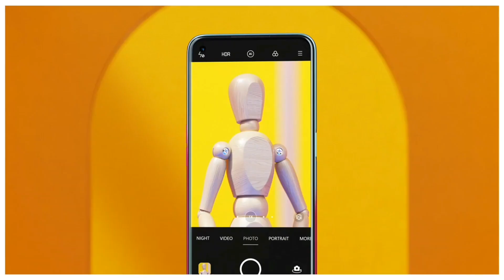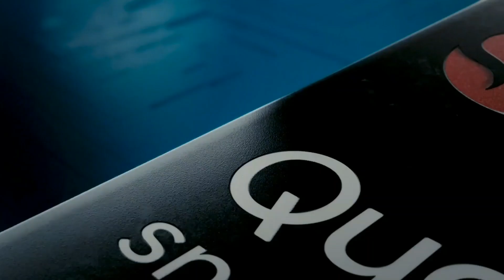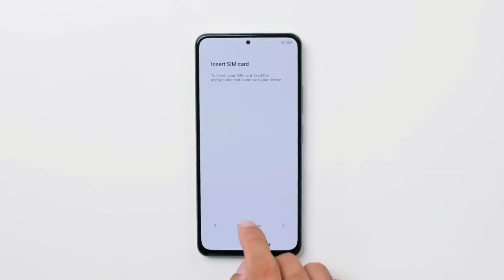Nokia G100 - 8000 mAh Battery200Camera, 8GB Ram, 512GB, 5G, Ultra HD, Price, Specs Get a Website